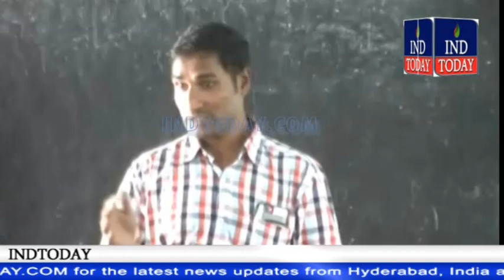Sub Inspector of Police celebrates birthday with orphans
Chandrayangutta Police Station Sub Inspector celebrated his birthday with orphans.